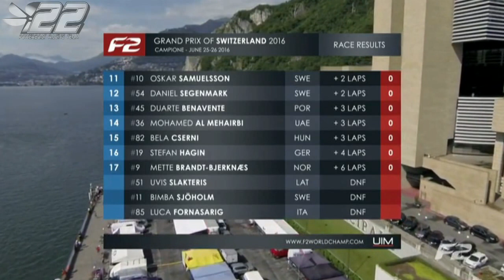2016.21 - LUGANO Suisse - F2 WC 2016 - powerboat.free.fr - #22 POWERBOAT RACING TEAM